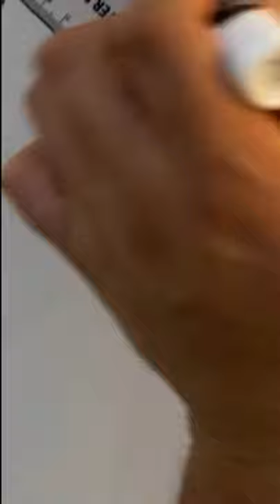POV: You are Hermann Tilke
Here's a roughly accurate recreation of how Hermann Tilke designed Sochi Autodrom. Best served without context.

Other Music: F1 Theme